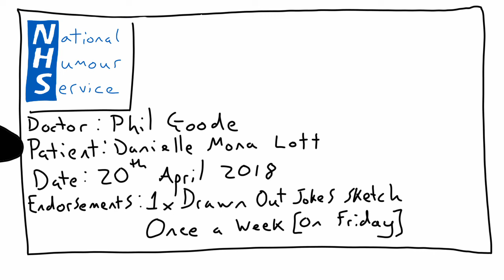Trust Me, I'm A Doctor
If you are affected by any of the issues within this video...get off youtube and see a real doctor.